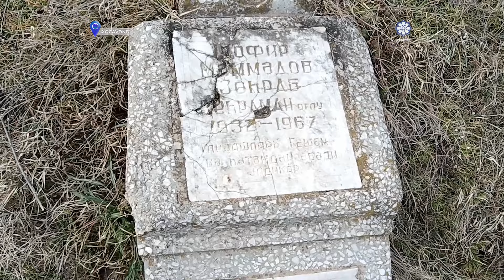Ermənilərin yer üzündən silməyə çalışdığı Qaradağ - SAKİNLƏR DANIŞIR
Otuz ildən çox erməni işğalı altında qalan torpaqlarımız indi azaddır. Ötən illər ərzində beynəlxalq birlik bu ədalətsizliyə göz yummağa çalışsa da, ikili standartlar tətbiq olunsa da, Müzəffər Ali Baş Komandan İlham Əliyevin rəhbərliyi ilə qəhrəman Azərbaycan Ordusu 44 günlük Vətən müharibəsində haqq-ədaləti bərpa etdi. Azadlığına qovuşan yurd yerlərimizdən biri də Qaradağlıdır. O Qaradağlı ki, erməni işğalçılarına qarşı 4 il qəhrəmanlıqla mübarizə aparmışdı… AZƏRTAC-ın bölgə müxbiri Xocavəndin Qaradağlı kəndində olub, burada törədilən erməni vandalizmini elə sakinlərin dilindən dinləyib. Onun qeydlərini təqdim edirik. Səhər çağıdır, dan yeri sökülməyib, amma biz yol yoldaşlarımız olan Qaradağlı sakinləri Eyvaz Tağıyev, Şahruz Əliyev və Xudayat Tağıyevlə birlikdə Xocavəndə sarı yola çıxırıq. Onlar uzun illər sonra ilk dəfədir dədə-baba yurdlarına ayaq basacaqlar. Avtomobil irəlilədikcə daha səbirsiz olduqları üzlərindən sezilir.